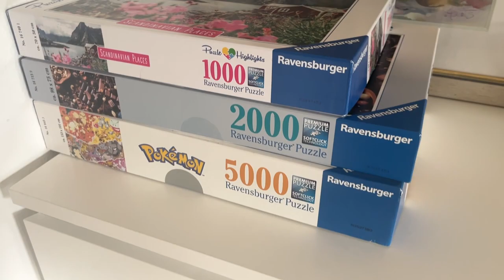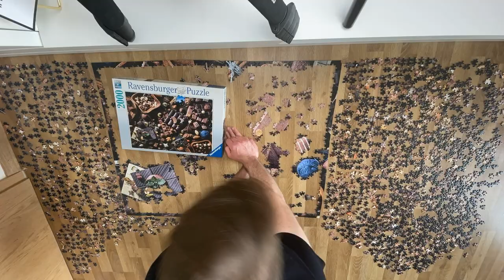Clean with me | 1000er, 2000er & 5000er Puzzle | VLOG